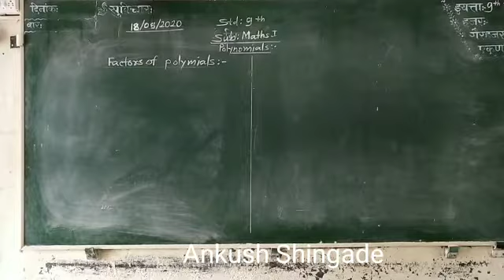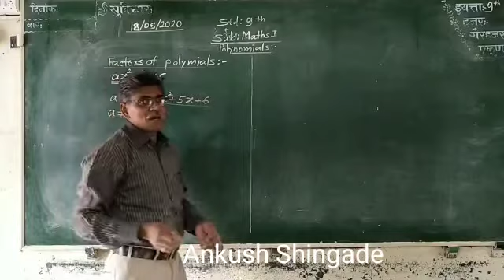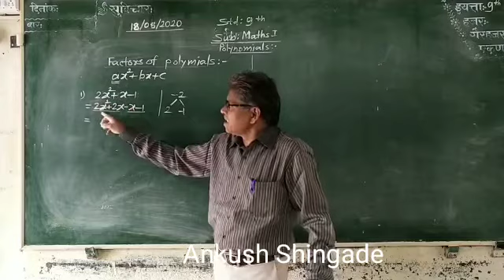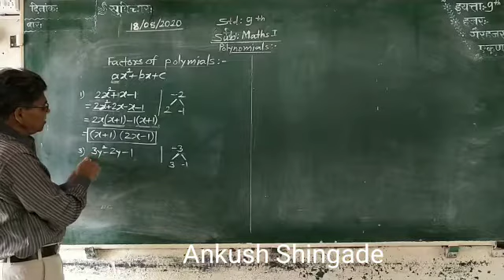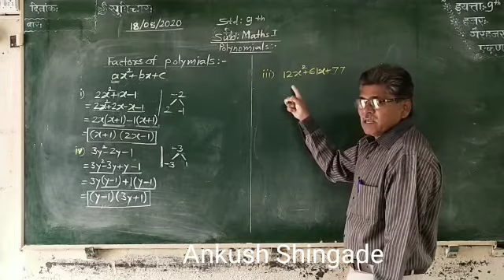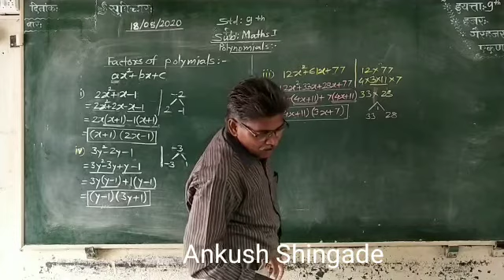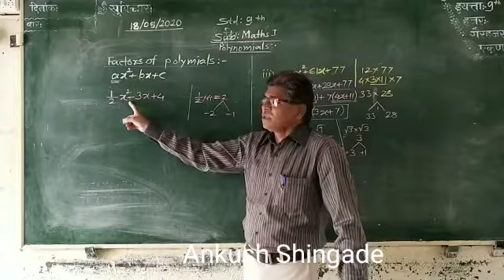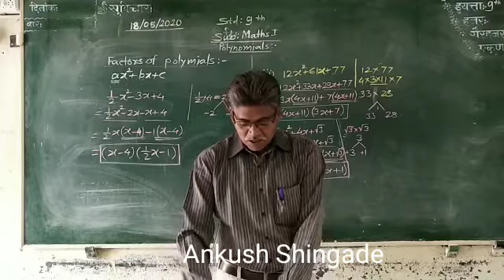Lecture 08 9th | Polynomials(8)